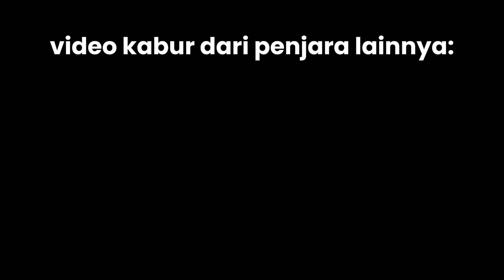Dapatkah Kamu Kabur dari Penjara Tertinggi di Minecraft?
Caraku Kabur Dari Penjara Tertinggi di Minecraft. Di video ini, aku akan mencoba kabur dari penjara tertinggi yang ada di Minecraft. Video ini mirip seperti kabur dari penjara di Minecraft, Kabur dari Minecraft Escape Room. Cara gw kabur dari penjara di Minecraft, Minecraft puzzle map.

Terinspirasi oleh:
- MythrodakTV, SeenSven
- SeaWattgaming